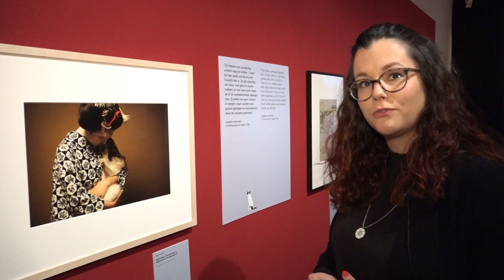Kattententoonstelling in Sieboldhuis Leiden (30-01-2020)